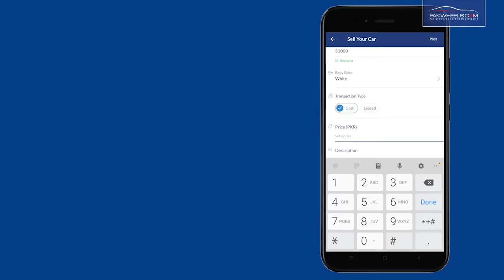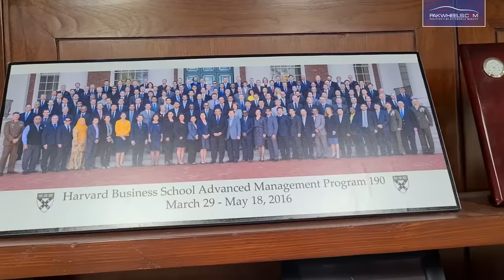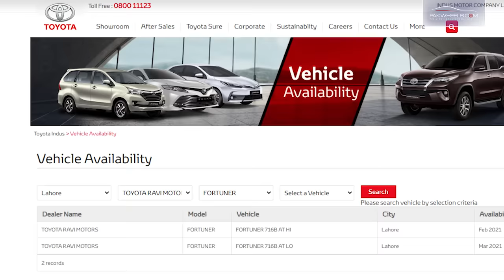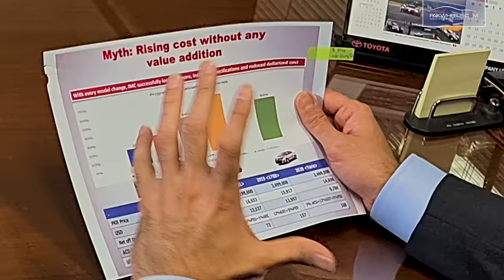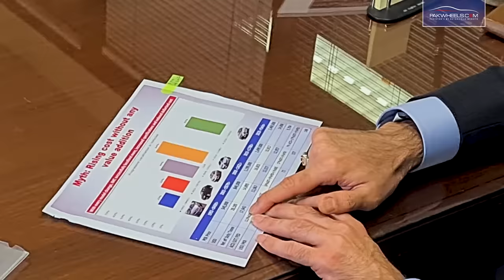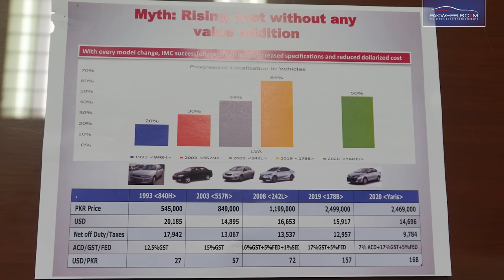Is New Corolla Coming to Pakistan? | Toyota Indus Motors | CEO Interview | PakWheels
By continuing, the trend of bringing unique and informative content for users. We again come up with another video to address some of the major concerns of the audience regarding the auto industry and ask Ali Asghar Jamali (CEO Toyota Indus) the details about the condition of the auto sector after the pandemic.
Furthermore, how EV policy affects the existing auto industry manufacturers? What is the plan of Toyota Indus regarding Corolla? as the dealerships stop the bookings of Toyota Corolla Altis 1.6 and Altis Grande 1.8.